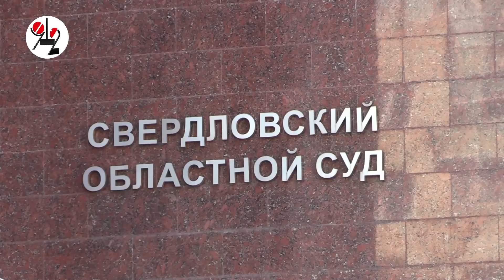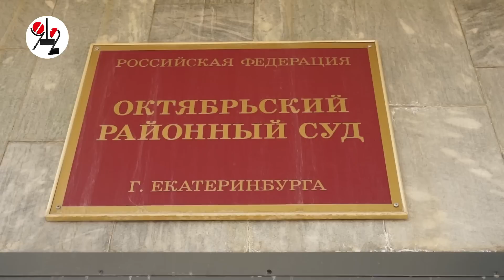200К за гидроудар, словленный в луже BMW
Екатеринбурженка отсудила 200 т.р. у коммунальщиков за лужу, в которой заглохла её машина